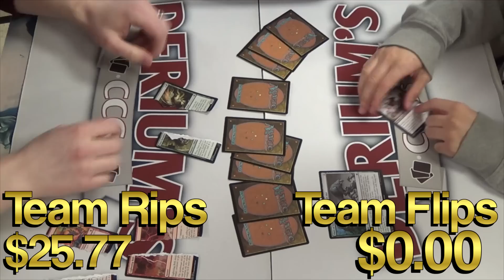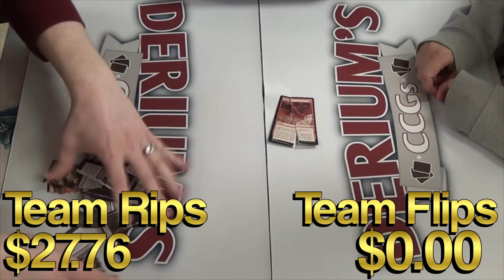Flip It or Rip It: Modern Masters 2015 #4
Yes, we really did this.
Only cards over $1 were counted on this series.